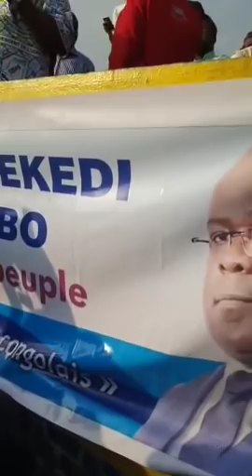TLV 18/12/18 FELIX TSHISEKEDI ET VITAL KAMERHE A BOMA BOLANDA BA AVENTURIER WANA TE BAZONGI NA NZELA